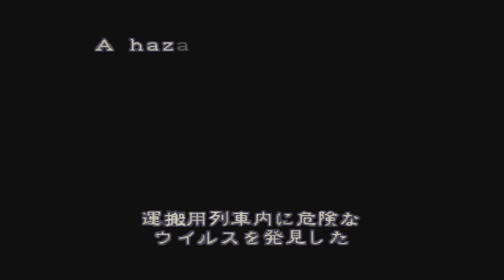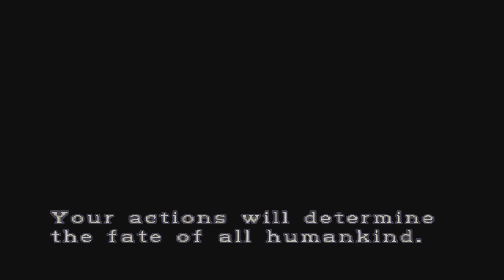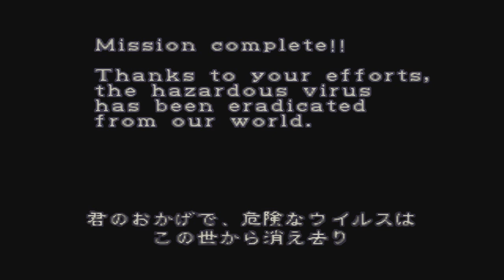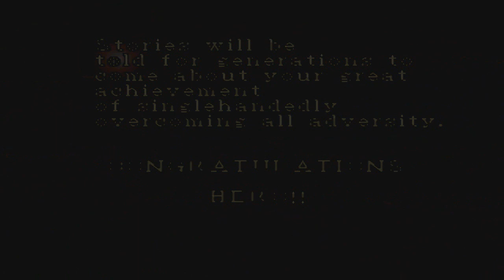Resident Evil 2 Extreme Battle Mode Ada LV.3 (No Weapon)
This is a walkthrough as Ada beating the extreme battle mode without using weapons. This is game mode is exclusive on dualshock version of the game. The objective of it is to find all the 4 antivirus bombs that are hidden inside of the RPD. They can spawn in 8 different locations:

1. Night-duty Room (Magnum room in Leon A)
2. R.P.D. Back Lot (the place where the player first enters the R.P.D. station on B scenario)
3. Taxidermy Display Room (the place where Claire talks to Sherry for the fist time)
4. Holding Cell (Ben's jail)
5. Attic RPD 3rd Floor (Cog room)
6. Operation Room (Picture you use the lighter)
7. S.T.A.R.S. Office (Chris diary)
8. Press Room (Red hallway)